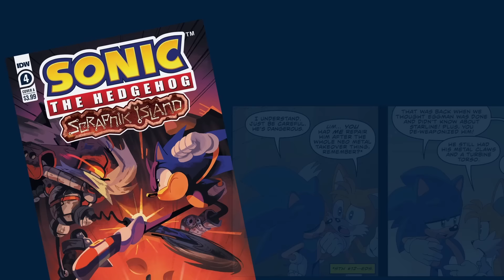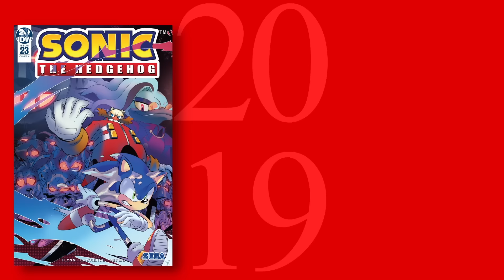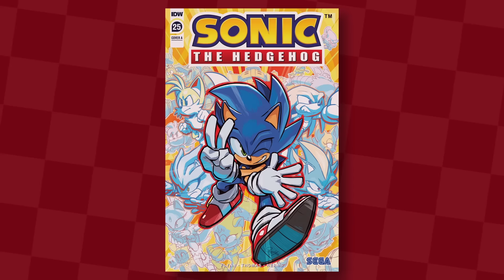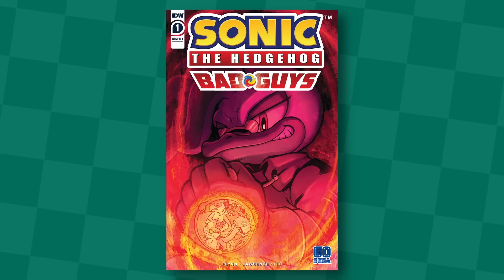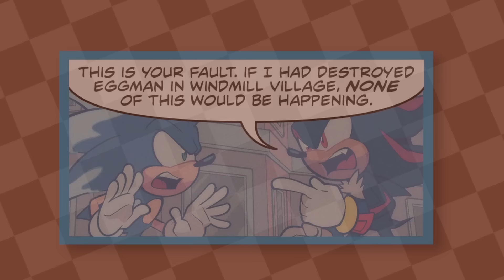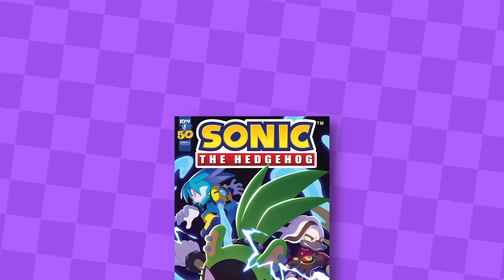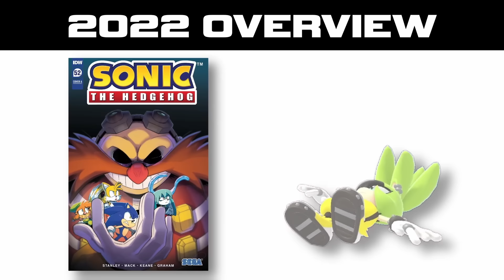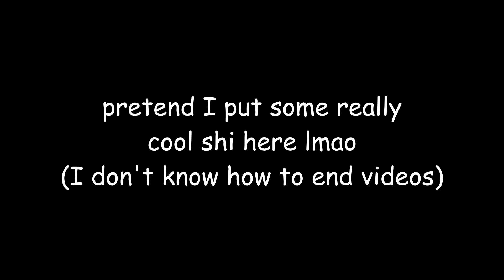The Mediocre Masterpiece Of IDW Sonic The Hedgehog: The 5 Year Retrospective (IDW Sonic Video Essay)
After the subsequent end of Archie Comics' Sonic The Hedgehog series, the torch would be passed to a publisher with 3 letters to its name, and with almost 6 years under their belt, did they ultimately succeed in bringing Sonic back to the comic book pages yet again? Welcome ladies and gentlemen to the (as of now) complete retrospective of IDW Comics Sonic The Hedgehog!

Chapters
0:44 Introduction
2:56 Fallout (Issues 1-4)
4:33 The Fate Of Dr.Eggman (Issues 5-6)
6:30 The Battle For Angel Island Prologue (Issues 7-8)
8:16 The Battle For Angel Island (Issues 9-11)
10:22 The Battle For Angel island Epilogue (Issue 12)
12:04 2018 Overview
13:04 The Metal Virus Prologue (Issues 13-14)
14:25 The 2019 Annual
17:25 The Metal Virus Part One (Issues 15-23)
21:58 Tangle & Whisper
24:12 The Metal Virus Part One (Issue 24)
25:32 2019 Overview
26:37 The Metal Virus Part Two (Issues 25-29)
29:43 The 2020 Annual
33:27  The Metal Virus Part Two (Issues 30-32)
35:51 Chao Races & Badnick Bases (Issue 33)/Bad Guys
38:18 Chao Races & Badnick Bases (Issues 34-36)
41:08 2020 Overview
42:22 Test Run (Issues 37-40)
44:35 Zeti Hunt ft.@Lbroreal (Issues 41-42)
46:07 Sonic's 30th Anniversary Special
50:17 Zeti Hunt (Issues 43-44)
52:32 FCBD 2021
53:17 Trial By Fire (Issues 45-47)
55:01 Imposter Syndrome (Issue 1)
56:28 2021 Overview
57:32 Imposter Syndrome (Issues 2-4)
59:33 Battle For The Empire Prologue (Issues 48-49)
1:00:40 Sonic The Hedgehog 2 Movie Prequil
1:03:32 FCBD 2022
1:04:25 Battle For The Empire/Overpowered (Issues 50-53)
1:09:36 The 2022 Annual
1:13:07 Scrapnick Island
1:15:54 Tails' 30th Anniversary Special
1:17:25 Overpowered (Issues 54-56)
1:20:01 2022 Overview
1:20:43 The Current State Of The Comic
1:26:07 Conclusion

Music Used
One Sweet Brutal Evening - GenesisKeys
SGSG - GenesisKeys
Know The Place (Alt. Mix) - GenesisKeys
Something Wonderful - Contra Hard Corps.
Spin On The Bridge - Streets Of Rage 2
Boss Theme - TMNT: Turtles In Time
Theme Of Cyclops - X-Men: Mutant Apocalypse
Open World Theme 3 - Ultimate Spider-Man
Metal Cavern - Super Smash Bros.
X-Ages - Alien Soldier
Ichor - GenesisKeys
Thematikos - GenesisKeys
Boss Theme - Streets Of Rage 3
Beats In My Head (Elena’s Theme) - Street Fighter 3: Third Strike
Toxic Dump/Genetics Lab (Part 3) - The Ooze
Already Rich - Yeat
Waste Plant (Part 3) - The Ooze
Defeat Pinky Roader-Gunstar Heroes
Tomboy (Elena’s Theme)-Street Fighter 3: 2nd Impact
Track 19 (Final Boss) - Comix Zone
Drumsone (alt. mix) - GenesisKeys
Act Cadenza Promo Remix - GenesisKeys
Pursuit Theme 3 - Need For Speed: Most Wanted
Jazz Castle - Jazz Jackrabbit 2
Pursuit Theme 2 - Need For Speed: Most Wanted
Moon - Streets Of Rage 3
Crystal Snail - Mega Man X2
Violent Breathing - Streets Of Rage
Buster - GenesisKeys
Images(Athena) - GenesisKeys
Theme Of Shuma-Gorath - Marvel VS. Capcom 3: Fate Of Two Worlds
Team Galactic Battle (SSBB Remix) - Pokémon Diamond/Pearl
Runner/AD2025 - Alien Soldier
Inventory - Decap Attack
Theme of Smash Daisaku - Gunstar Heroes
Dudley’s Theme - Street Fighter 3: 3rd Strike
Flame Stag - Mega Man X2
The Real Menace - GenesisKeys
the edge is not real - GenesisKeys
Boss Battle 1 - Streets Of Rage
Yoru no Nikusyokujyu - Contra Hard Corps
They're Back - Streets Of Rage 4
Wave 131 - Streets Of Rage 2
Twilight Express - Battle Mania Daiginjou
Cammy's Theme - Super Street Fighter 2
Laughing To The Bank - Chief Keef
Don't Like - Chief Keef
Guile's Theme - Super Street Fighter 2
Alien Power - Streets Of Rage 2
Mach Rider - Super Smash Bros. Melee
Evil Ryu's Theme - Street Fighter Alpha 3
manyroses - GenesisKeys
Sugar Groove 2 - GenesisKeys
To Be Soaring - GenesisKeys
Brink Of Control - MarkeyJester
Theme Of Manus - GenesisKeys
deep+burial - GenesisKeys

Discord Tag: strister

Those Wacky Tags: roadto3k osonic​​​ sonicthehedgehog​​​ sega​​​ sonicmovie​​​ sonicfanart​​​ sonicboom​​​ sonamy​​​ amyrose​​​ art​​​ memes​​​ sonicmemes​​​ sonicx​​​ nintendo​​​ sonicart​​​ shadowthehedgehog​​​ sonicmania​​​ videogames​​​ anime​​​ sonicadventure​​​ knucklestheechidna​​​ sonicteam​​​ tails​​​ gaming​​​ sonicthehedgehogmovie​​​ tailsthefox​​​ fanart​​​ knuckles​​​ silverthehedgehog​​​ r​​​

 Hope y'all have a Merry Christmas everyone, I am never doing another essay alone ever again 🗣️🎄‼️